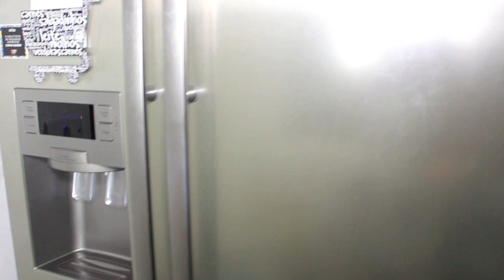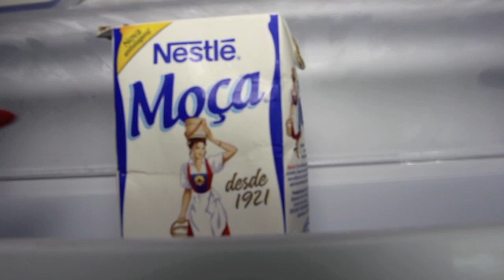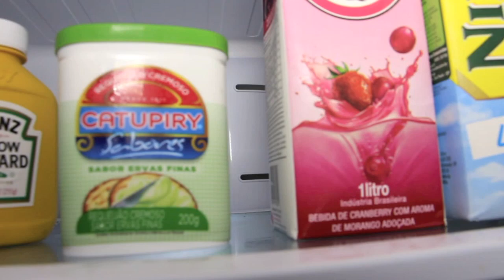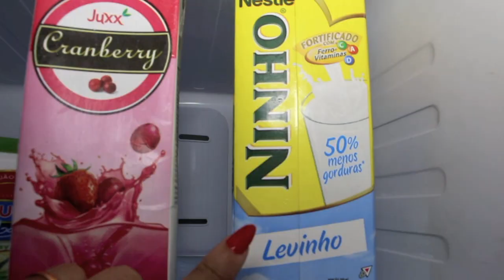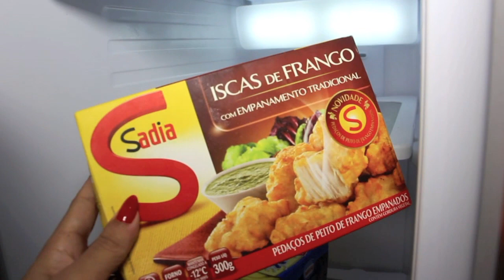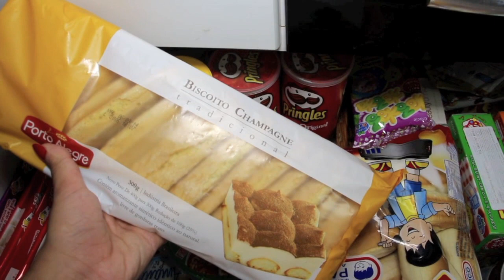Tag: O que tem na minha geladeira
Não é um vídeo de comida saudável nem nada nutritivo.. só minha realidade mesmo =)